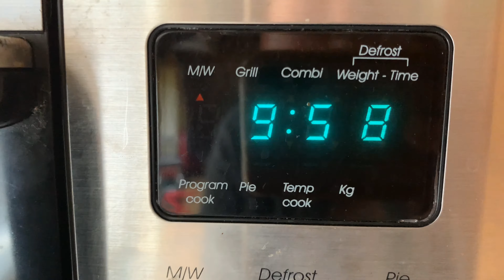3D Pikachu snoep maken van mostcutest.nl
Vandaag maak ik een 3D Pikachu snoepje met een heel leuk japans snoepsetje wat van mostcutest.nl komt. .